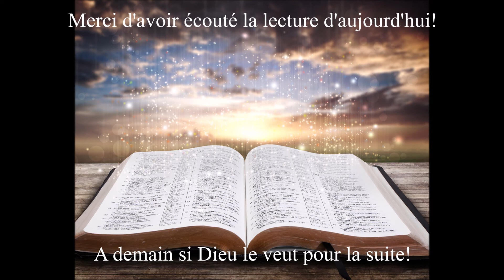6 Janvier lecture des évangiles